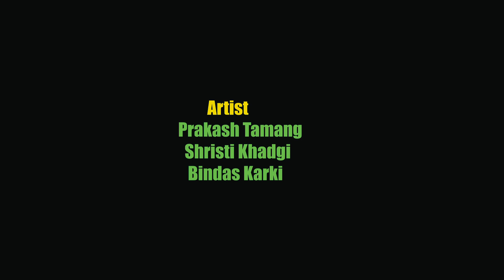आमा नहुदाको पीडा | Short Films | Prakash | Shristi | Bindas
This is a short video of the story of mothers love.

Cast : -
Prakash Tamang
Shristi Khadgi
Bindas Karki

Edit / Camera / Direction
Prakash Tamang

Color Software
Inshot

Edit : -
Premire pro 2020

Special Thanks
Srijana Khadgi
Sagun khadgi
Roshan Ranjitkar
Samjhana Ranjitkar
Roda Rai
Khamesh Shrestha
Bikram Shrestha
Suren Khadgi